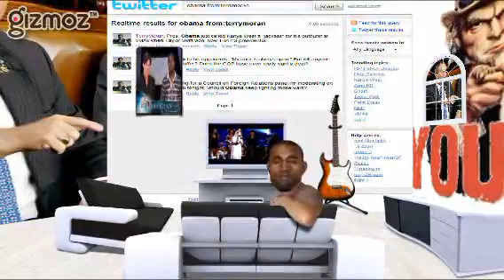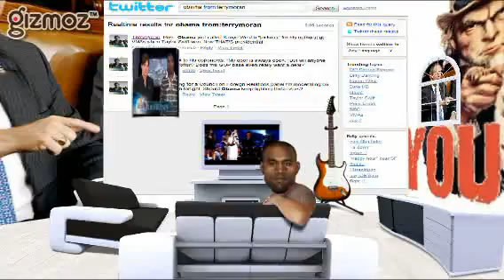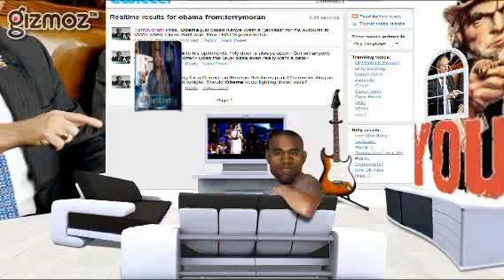MTV VMA:President Obama Calls Kanye West A Jackass and It Gets Tweeted To Millions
MTV VMA:In off the record comments that were tweeted by a news reporter, President Obama called Kanyne West a 'Jackass' for KW's interuption of Tay,or Swift during the VMA's. The background image in this video contains the actual tweet.